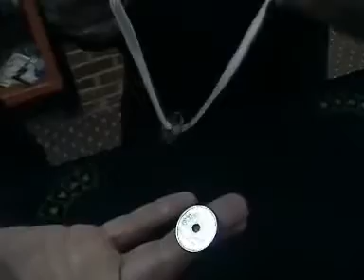Hung Drawn & Quartered - Mark Mason